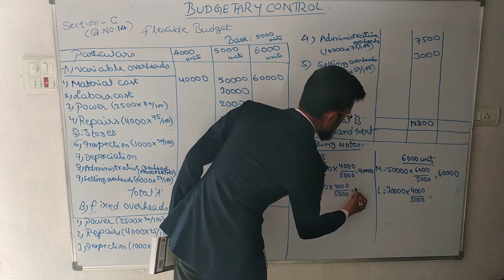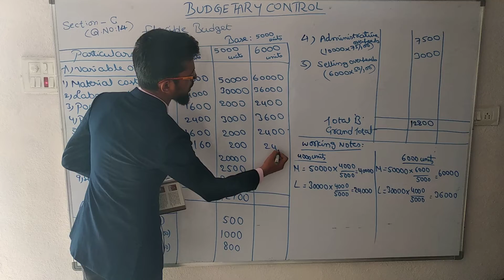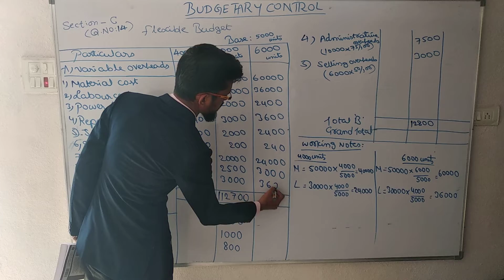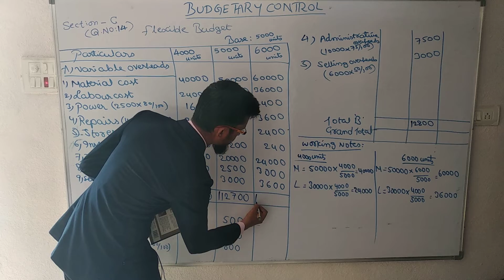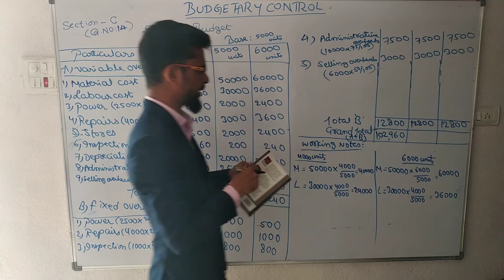Budgetary control | Flexible budget | Cost Accounting | FCA Sir Classes | Problem No: 14.2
About this video:

Students main ne is video mein bataya hai ke Flexible budget keese calculation Karen . Umid hai ke video aap ko pasand aayegi.

Best B.Com Statistics Books
Business Statistics Books

BEST INSPIRING BOOKS
1. Rich Dad Poor Dad: What the Rich Teach Their Kids About Money That the Poor and Middle Class Do Not! Mass Market Paperback – 11 April 2017

2. The 7 Habits of Highly Effective People

3. Think and Grow Rich by Napoleon Hill (International Bestseller) : Author of Think and Grow Rich (International Bestseller)

4. The Power of Positive Thinking

5. The Secret Hardcover

6. How To Win Friends And Influence People :

7. The Magic of Thinking Big

8. Power of your subconscious mind

9. Wings of Fire

10. Grit: Why passion and resilience are the secrets to success

1. Earn Money Online From Home E-Books

You can Earn Rs. ₹50,000+ from home. No investment required.
Join me and 1 Lakh+ people who are earning money from home using following earning app:

FCA SIR CLASSES PLAYLIST LINK

5. INCOME TAX (TAXATION) AY 2020-21

10.